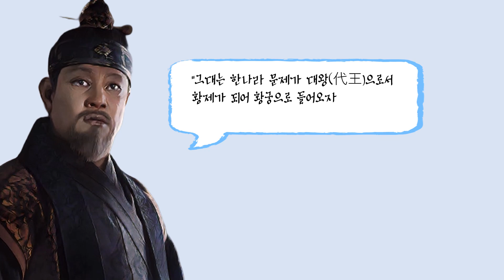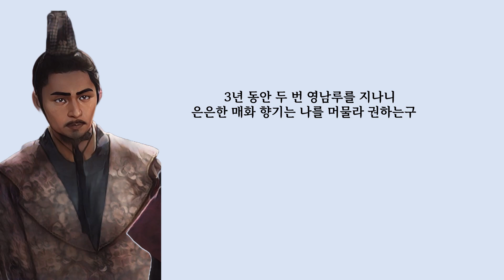이성계의 역성혁명에 서로 다른 길을 간 조준, 조견 형제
고려가 조선으로 바뀐 후 사건도 많고 일화도 많지만, 조씨 형제의 이야기는 남다르고 특이한데 조준과 조견은 친형제였습니다.

준이 형이요, 견이 동생인데 준은 이성계를 도와 개국공신으로 영화를 누렸으며 정종 초부터는 8년간이나 영상직에 있었습니다.
준이 어렸을 때였는데 하루는 과거에 급제한 사람이 벽제소리를 지르며 준의 집 앞을 지나치자 어머니 오씨가 그 모습을 보고 탄식을 했습니다.

“나는 자식이 아무리 많아도 과거한 자가 없으니 무엇에 쓸 것인가!”

이 말을 듣고 준이 꿇어앉아 울면서 급제할 것을 맹세했고 그후로 공부에 정진해 공민왕 23년에 급제했는데 벼슬길에 나가 강원감사로 부임하던 도중, 정선에 이르러 큰 포부를 한 수의 시로 나타냈습니다.

동해를 씻어놓을 날이 있으리니
백성은 눈을 씻고 맑아지기를 기다리라

고려 말의 혼탁한 조정을 쇄신하려는 의지가 엿보이는 시였는데 이때부터 그를 아는 사람들은 그가 큰 뜻을 품고 있음을 감지했습니다.
이성계가 준의 소식을 듣고 청했는데 준은 특히 토지개혁에 남다른 의지를 보였고 이성계는 준이 마음에 들어 사유토지를 개혁하는데 힘을 보태었습니다.